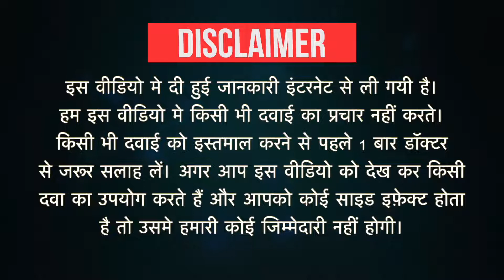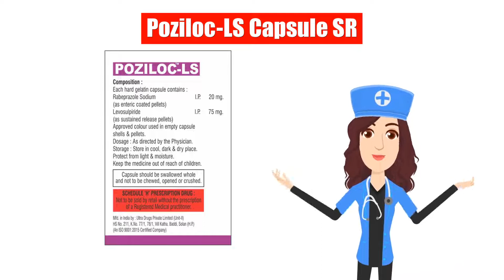Poziloc-LS Capsule SR Uses in Hindi | Side Effects | Dose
Poziloc-LS Capsule SR Uses in Hindi | Side Effects | Dosage